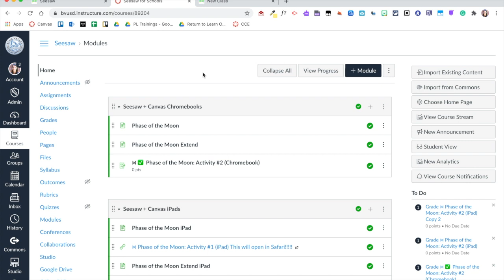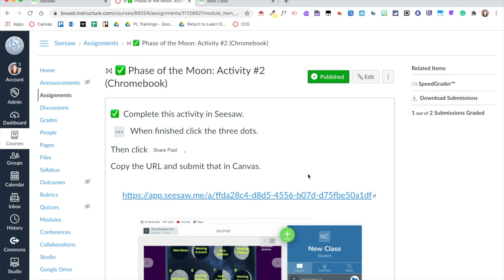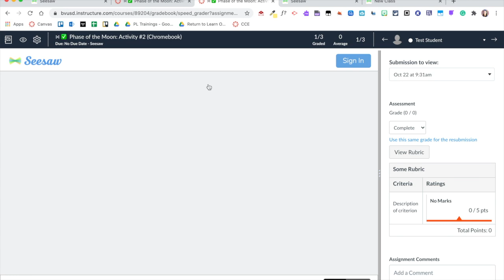Seesaw + Canvas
This video shows how you can launch in Canvas and land back in Canvas while using Seesaw with students. You can even see their work in Speedgrader.